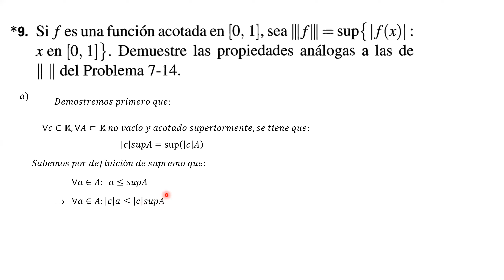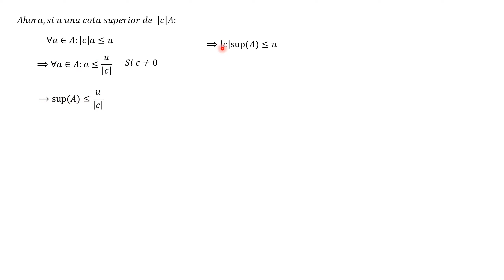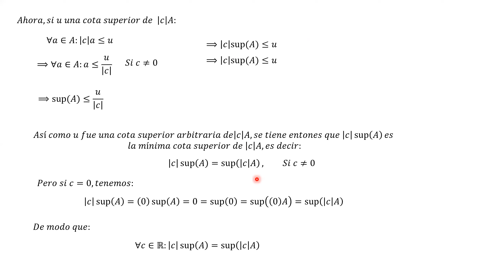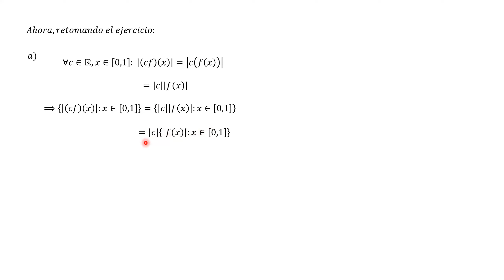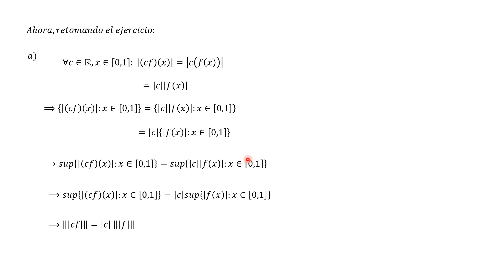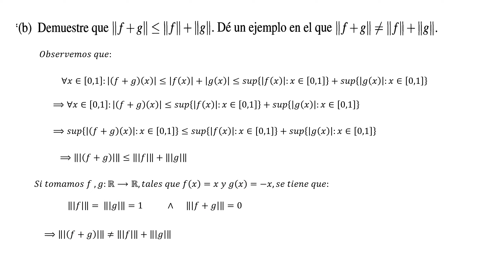Ejercicio 9 del 8vo capítulo de la 3° edición de "Calculus" de M. Spivak.